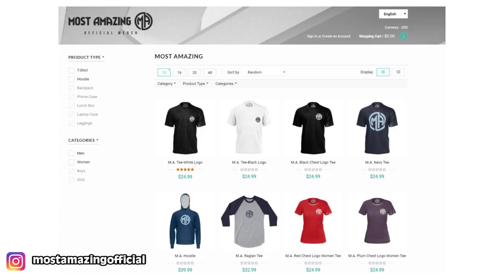Top 10 Scariest Plane Takeoffs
Hello and welcome back to the Most Amazing Channel on the internet. I am your Most Amazing host, Rebecca Felgate and today we are talking about the Top 10 Scariest Plane Takeoffs… now I can be quite afraid of flying… but I always try and reassure myself that flying is still the safest mode of transport…so don’t be scared while watching this video as really the chances of it happening to you are slim. Before we take off into this video, I just want to ask all of you to leave a thumbs up if you like this kind of content …and of course, please do leave us a comment. Also, we have merch for sale at Most Amazing Shop. com for those of you who want to join the Most Amazing gang. Okay, scary plane takeoffs.

VIDEO EDITED BY:
Ryan Wazonek

PRODUCED BY:
Liam Collens

POST PRODUCTION:
Theresa Morozovitch